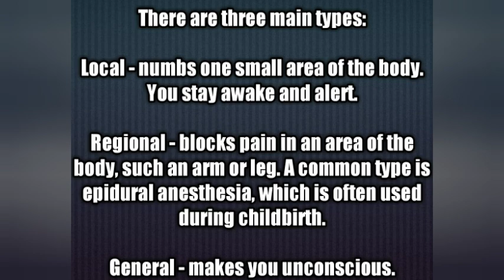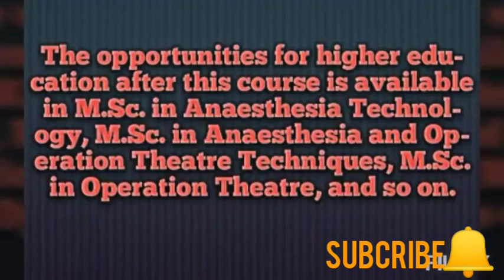Bsc in Anesthesia Course information- Eligibility, career, scope, college's-In Telugu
Today topic
Bsc in Anesthesia Course information# Eligibility, career, scope, college's
Operation theatre Techniques
Duration :-3years
Eligibility :-12th Bipc group 50%  mark's
Entrance exams :-NEET, AIIMS, BVP, CET, NIIMS
personal skills :-Time management, team working  critical thinking & problems solving skills, judgement & decision making skills, active listening, operations monitoring
Employment arears:-Nursing home
Institutions, medical colleges &Universities
Specially hospitals. Out patients care centes
Job position :-Anesthesia technicians, medical consultant anesthesia , anesthesiologist